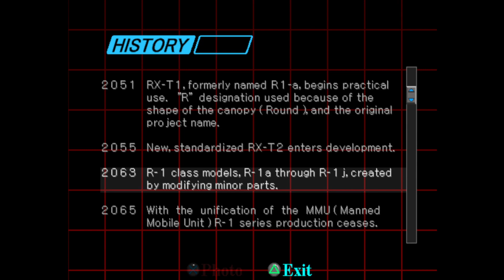R-Types Library History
From the USA PSX version